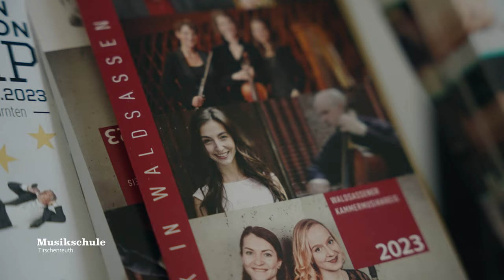Rückkehrerin - Lisa Müller, Künstlerin und Musikpädagogin - heimatverbindet Landkreis Tirschenreuth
„Musik bedeutete schon als Kind für mich die Welt“, sagt Lisa Müller. Deshalb studiert sie nach dem Abitur Musikpädagogik in Nürnberg. Doch das ist der jungen Frau aus dem Landkreis Tirschenreuth nicht genug. Sie studiert erneut und zwar klassischen Gesang in Dresden und bekommt sogar ein Engagement an der Staatsoper. Ein Traum wird wahr. Doch schnell merkt Lisa Müller, dass das Leben auf der Bühne mit ihren Vorstellungen von Familie nicht vereinbar ist, der Pandemie-bedingte Stillstand in der Kultur zeigt ihr außerdem wie fragil und wenig sicher das ein Leben als Künstlerin ist. Wie aus dem Nichts kommt ein Jobangebot von der Kreismusikschule in Tirschenreuth. Lisa Müller entscheidet sich für die Musikpädagogik in ihrer alten Heimat und lässt die große Bühne hinter sich. Hier ist sie heute glücklich, genießt die Natur und das Landleben gemeinsam mit ihrem Partner, den sie einfach mitgebracht hat.